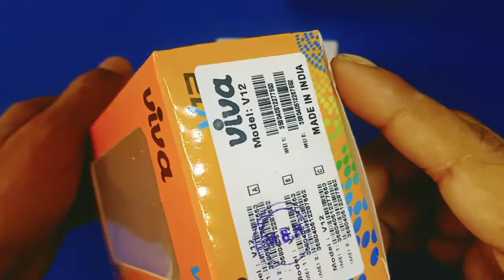Viva V12 Mobile Unboxing🔥1000mAh Battery🔥_ _ _ _Nice Mobile_ _ _ _🌟